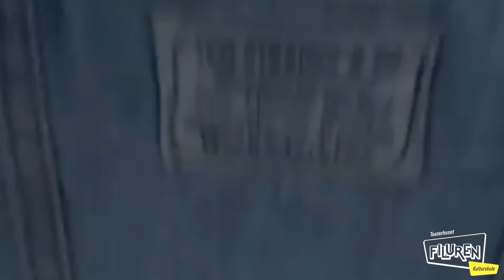Kulturskolen // Hvis du kendte mig bedre // Dans // V1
På Teaterhuset Filuren, kan man udover at gå til teater også gå til dans.
Vi opfordrer vores elever til at udtrykke sig på forskellige måder, og vi udfordrer dem også indenfor både dans og teater.

Vores dansehold fra Kulturskolen har lavet en virkelig flot video og dans.

Koreograf: Molly Nyeland
Video: XNYL
Dansere: Kulturskolen (2019)